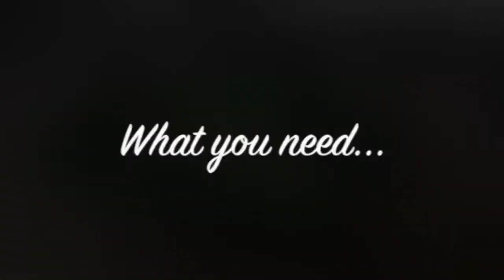How to Cook Palak Gosht Indian Food Indian Recipes